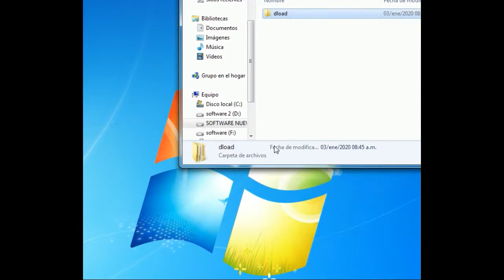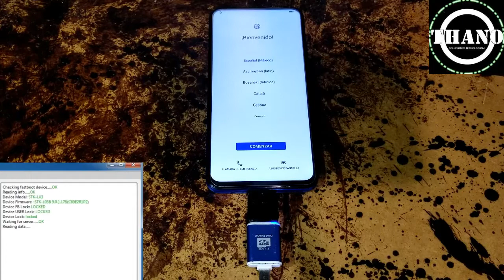QUITAR CUENTA GOOGLE HUAWEI Y9 PRIME 2019 STK-LX3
FRP HUAWEI Y9 PRIME 2019 STK-LX3
ES NECESARIO MICRO SD DE 8GB MINIMO
ADAPTADOR OTG
DESPUES DE HACER DEGRADACION
HACER BYPASS POR CALENDARIO
FIRMWARE DE TELCEL

CONTRASEÑA EN COMENTARIOS
LINK DE ARCHIVO